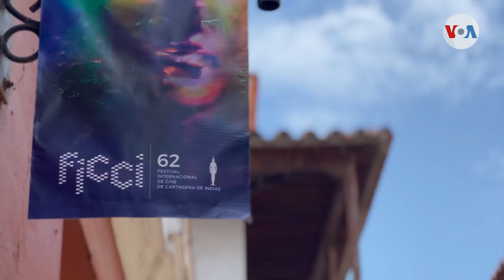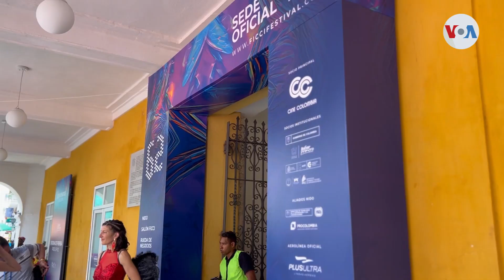"Soy Cris de Tierra Bomba": el empoderamiento de un afrocolombiano en su búsqueda de identidad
El documental “Soy Cris de Tierra Bomba” es una película basada en la vida de Cristian, un joven afrocolombiano en la búsqueda de su identidad. Su travesía comienza en su comunidad de Tierra Bomba, una isla ubicada al sur del casco urbano de Cartagena. Stphanie Martínez nos cuenta.

Don’t forget to…/ No te olvides de…

→ Equipment Used